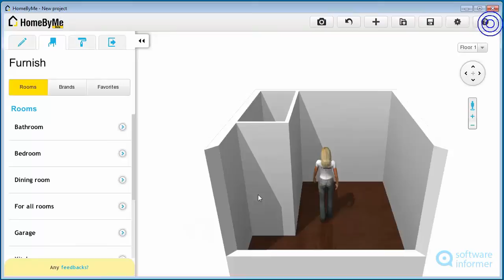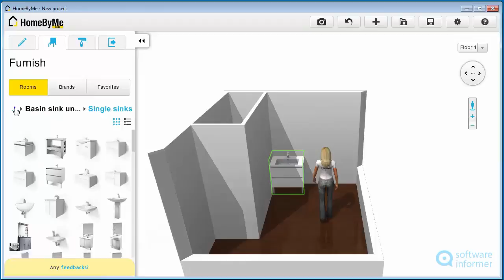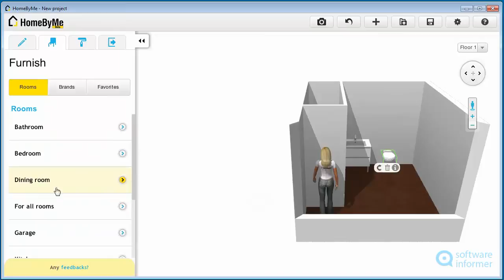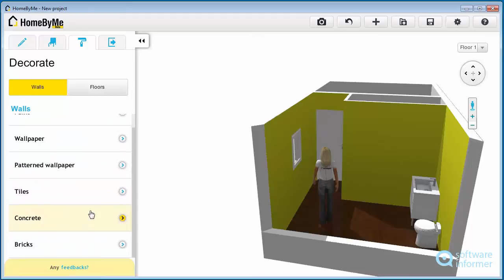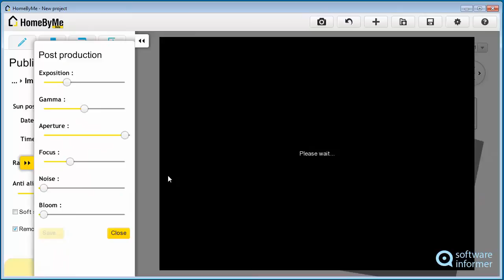A quick look at HomeByMe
HomeByMe is an online 3D space and home planning service. HomeByMe2 is developed by SquareClock SAS.